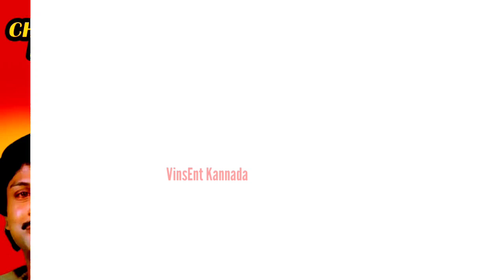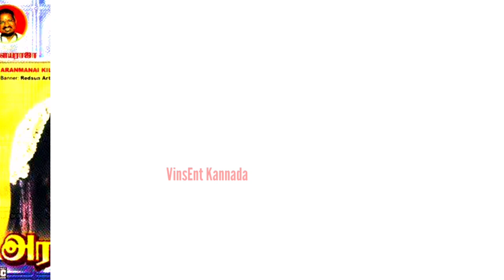V Ravichandran All Remake Movies List (1984-2009) || Ravichandran All Movies Verdict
V Ravichandran All Remake Movies List (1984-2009) || Ravichandran All Remake Movie Verdict

In this video we're going to tell you about Carzy Star Ravichandran's all remake movie information